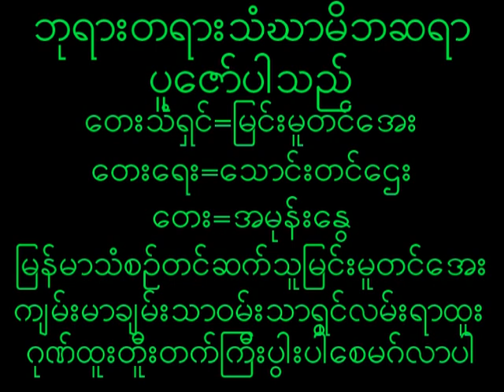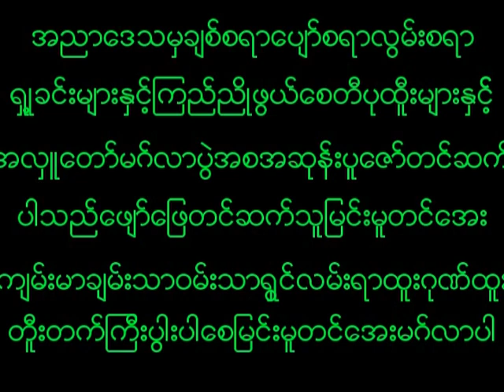July 1, 2023